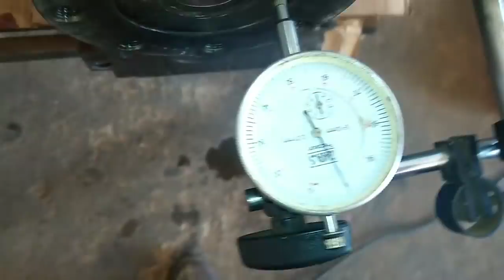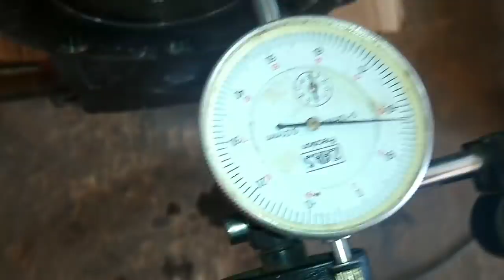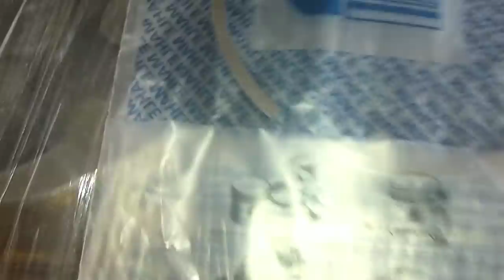Mais um capítulo do constellation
Vamos acompanhar o desfecho do motor Cummins isb